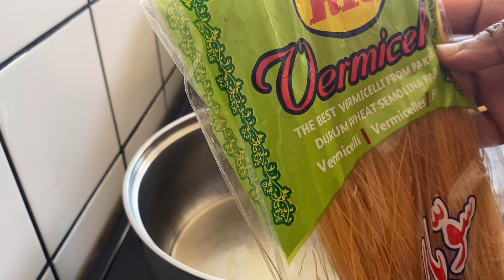EID PREP MAKING NANGATAI,MOON DONUTS/EID OUT FIT